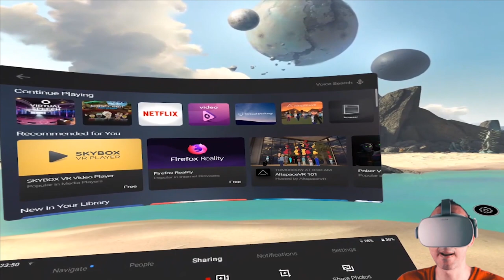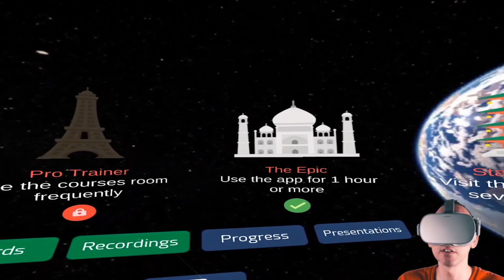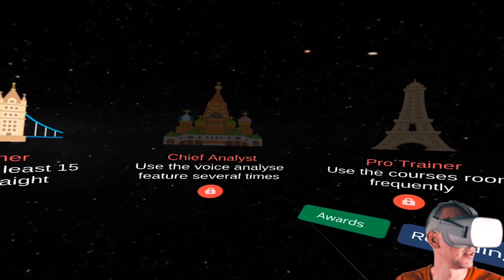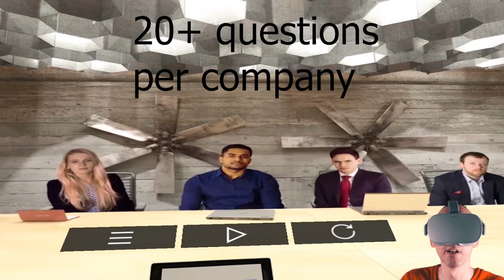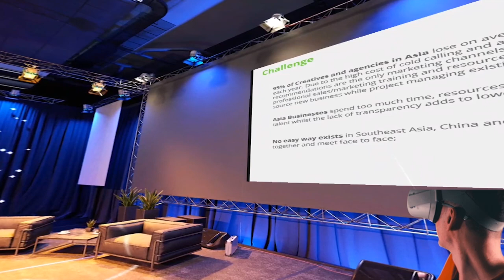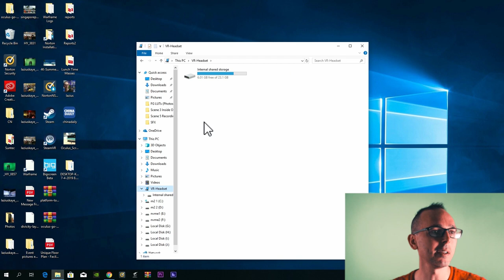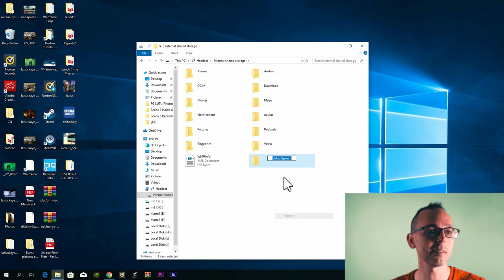How to train for a Job interview, a meeting or a talk in VR? Part 1 VirtualSpeech Oculus Go App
In this episode we look at part 1 of VirtualSpeech, an App for the Oculus Go that enables people to train for Job interviews, Speeches and meetings. It is a Free App.

4K HDMI cable